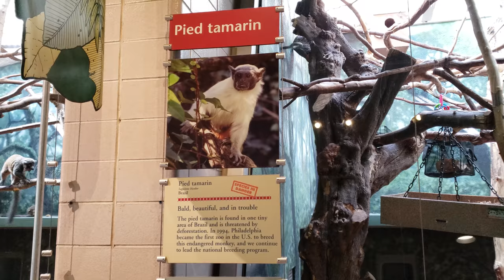Philadelphia Zoo (Video 7 of 17) on 10/22/2018